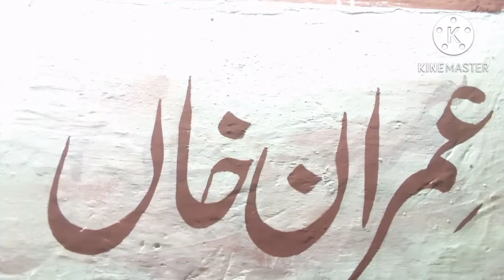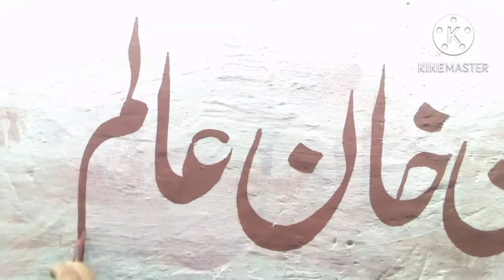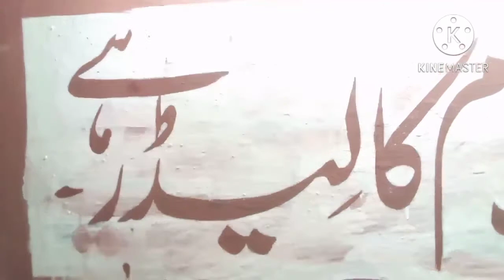اردو رائٹنگ پریکٹس//اردو کیلیگرافی//خوبصورت رائٹنگ پریکٹس